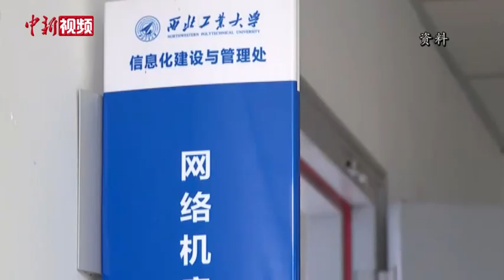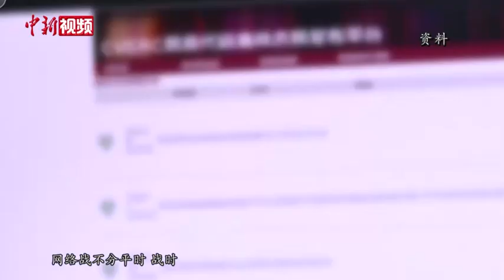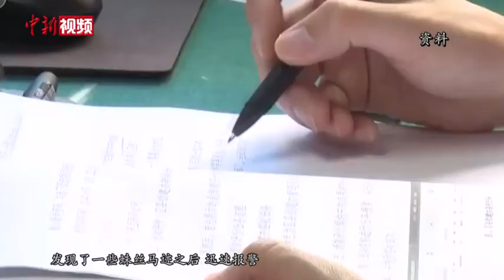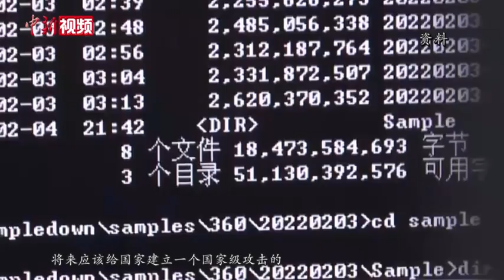周鸿祎谈西工大遭美网络攻击：抓住NSA不是第一次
近日，中国西北工业大学遭遇网络攻击引发关注。据相关部门披露，此次事件是受到了美国国家安全局（NSA）特定入侵行动办公室（TAO）的网络攻击。我们掌握了哪些确凿证据能锁定背后“黑手”？国家层面的网络攻击带来了什么警示？对此，记者采访了参与联合技术分析与追踪溯源的360公司创始人周鸿祎，并对上述问题进行了解答。
        360公司创始人 周鸿祎说，“最关键的问题是我们抓住NSA的手已经不是第一次了，在过去两年里面，我们已经两次在其他的攻击里都发现了NSA。它在西北工业大学里用了十几种网络武器，每一个武器针对不同的平台、针对不同的用途，甚至每一种武器都用了不同的漏洞。所以我们专门为了跟踪美国NSA的网络战武器，我们把它历史上很多代码样本都有分析。所以这次通过这种代码习惯的验证，包括一些攻击模块的组成，还有内部一些代码命名的习惯，我们基本上能够比较准确地把这个证据链能够固定下来，证明是美国NSA”。
      周鸿祎强调，随着中国数字化转型步伐不断加快，对于中国基础设施的防范是下一阶段需要重点关注的。同时，通过这次网络攻击事件，也提醒我们要建立国家级攻击基因库和样本库，在以后受到网络攻击时可以精准溯源。